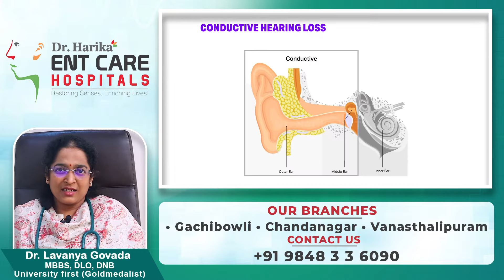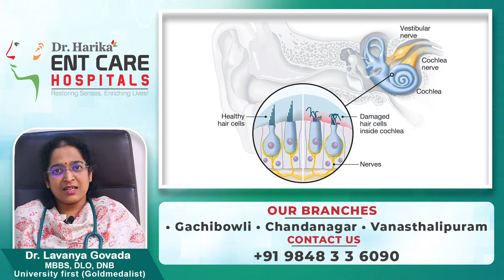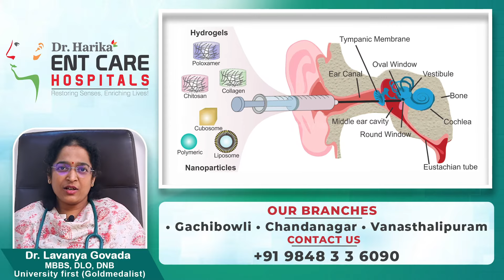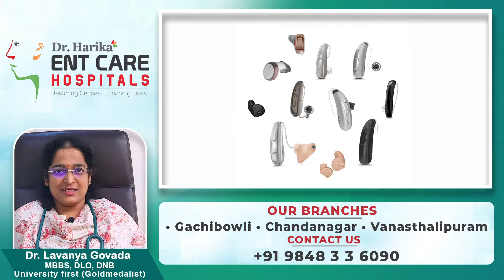వినికిడి లోపం పోవాలంటే || Treatment for Sudden Hearing Loss in Telugu || Dr Harika ENT Care Hospital